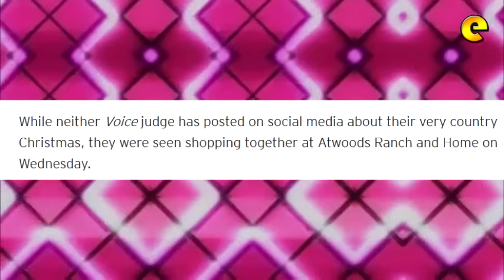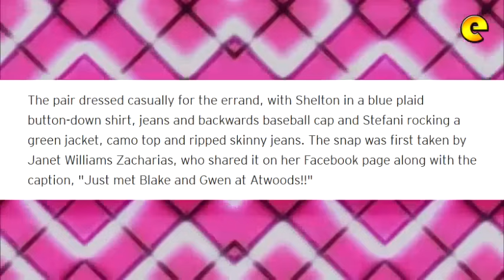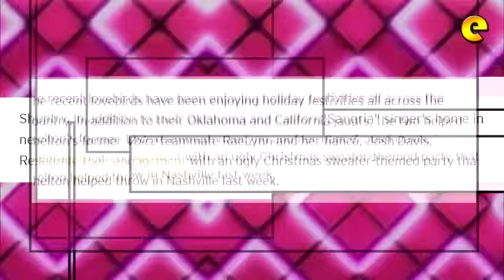Gwen Stefani And Blake Shelton Spend Christmas Together In Oklahoma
Blake Shelton and Gwen Stefani have become quite the jetsetting couple! The pair helped Stefani's parents prep for Christmas in the Los Angeles-area last week, and it looks like the cowboy boots the "Used to Love You" singer picked up during that outing were put to good use, as she was spotted in Shelton's home state of Oklahoma for the holidays.